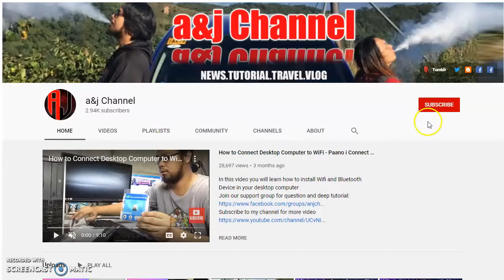Kawasaki HPIM 1800 Pressure Washer Unboxing and Setup, Portable car Wash Pressure Washer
2005 kawasaki brute force 750 vin location
2006 kawasaki mule 610 top speed
how to dial 1800
*355# telenor code
how to dial 1800 numbers
teka tr 3220 how to use